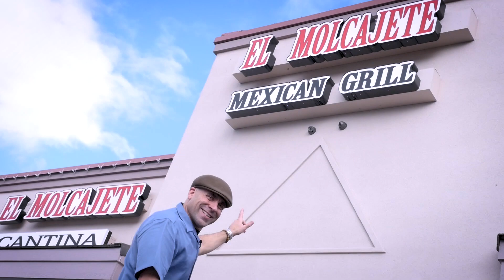Vinny Visits: El Molcajete Mexican Restaurant - Medford, Oregon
Join Vinny as he visits El Molcajete Mexican Restaurant in Medford, Oregon

Join Vincent DiCostanzo (Vinny) on a tour of good eats and interesting sights All Across Oregon. Now airing on Southern Oregon PBS.